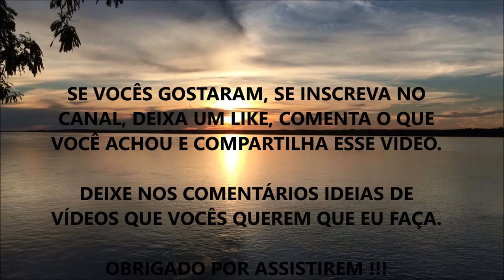ALERGIAS E GLUTAMINA (Assista)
Nesse vídeo eu comento sobre uma transformação positiva através da Glutamina em casos de alergias.